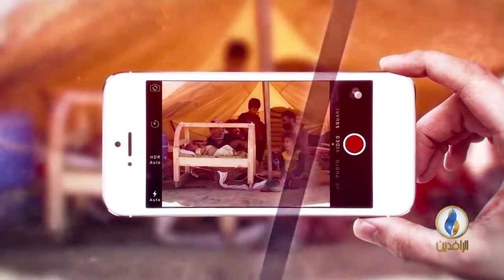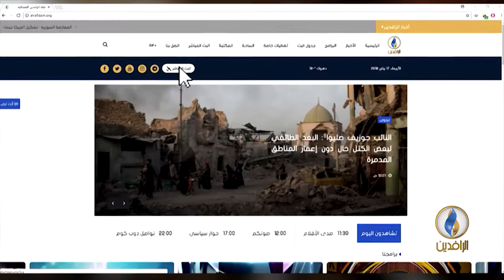صوتكم. غرق شوارع بغداد.. إهمال حكومي متكرر .